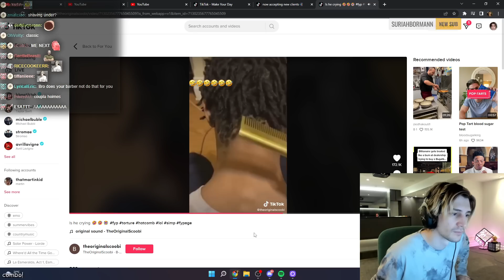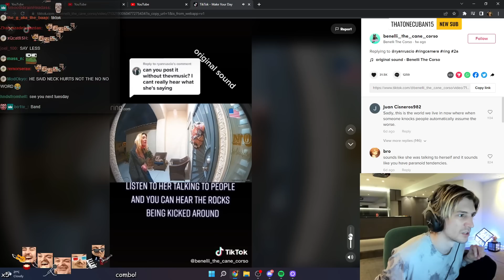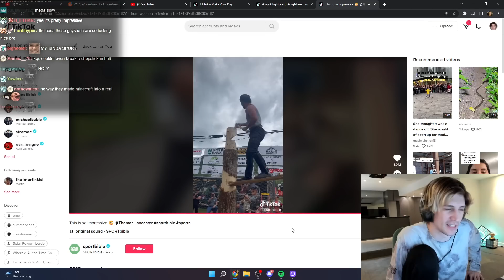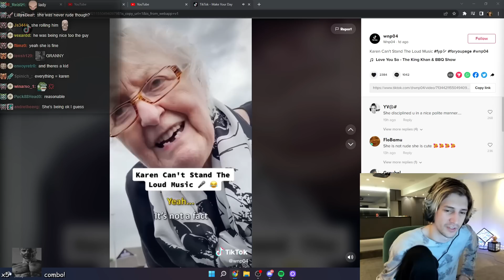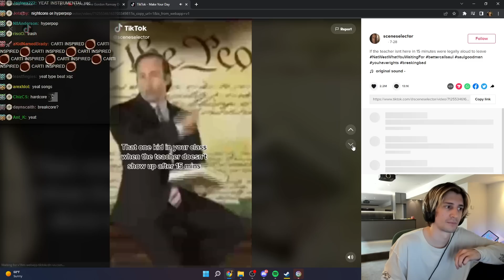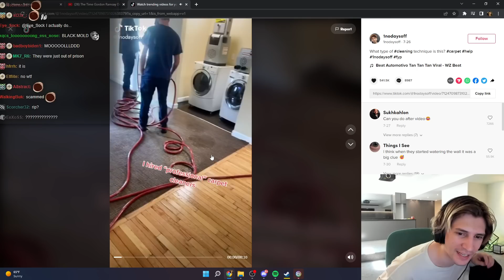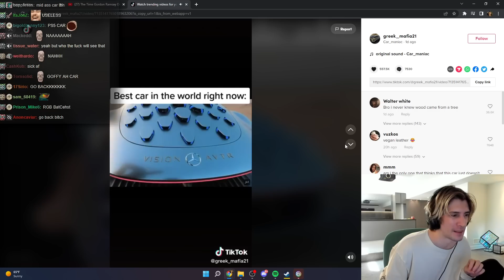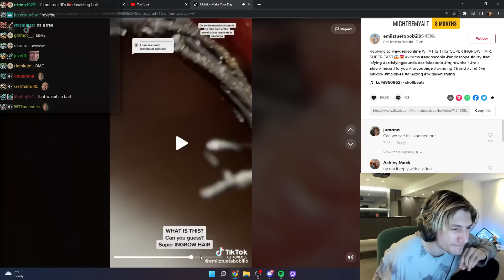xQc Reacts to memes that will cure your depression for 20 minutes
xQc reacts to funny and entertaining tiktoks